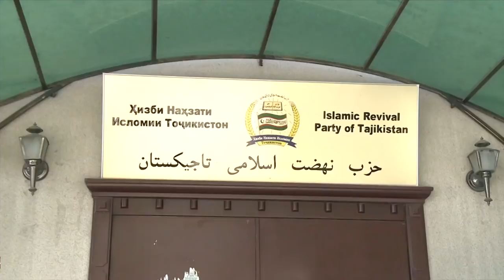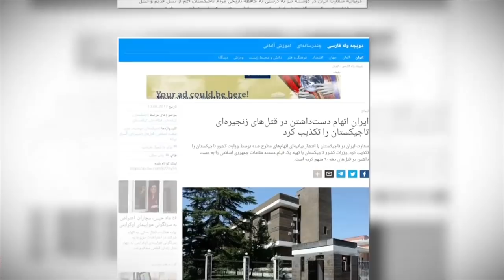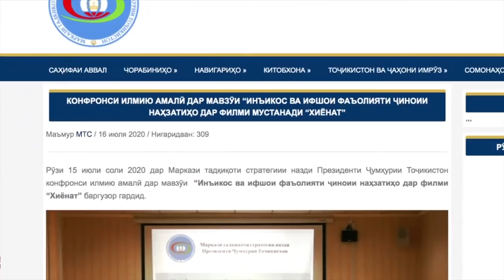گزارش از چهل سال بعد از درگذشت آخرین پادشاه ایران و بیشتر: خبرنگاران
در برنامه این هفته خبرنگاران، گزارش‌هایی است که به چهار دهه بعد از درگذشت آخرین شاه ایران و طنین صدای همدلی با سلسله پهلوی از گوشه و کنار ایران عمدتا در اعتراض های معیشتی علیه وضع موجود، وضعیت پناهجویان در جزایر یونان، و پخش فیلم 'خیانت' در تلویزیون دولتی تاجیکستان و متهم کردن ایران و دولتهای خارجی به تلاش برای سرنگونی نظام سکولار در این کشور، می پردازد.